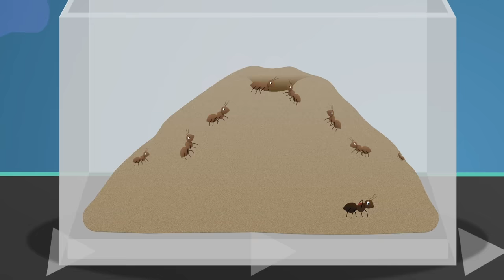Boris the Puffer Fish Visits Dr Poppy's Pet Rescue | Animal Learning Cartoons For Toddlers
Boris The Puffer Fish and lots of other animals for children visit Dr Poppy's Pet Rescue Centre.  Boris The Puffer Fish can't inflate so it's up to Doctor Poppy the Vet to help him and learn all about animals in these learning videos for toddlers.